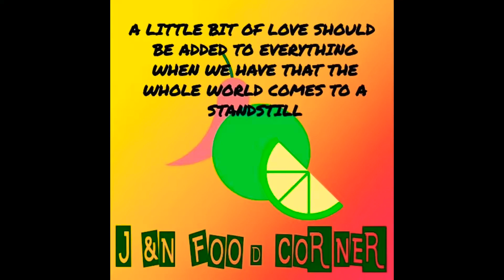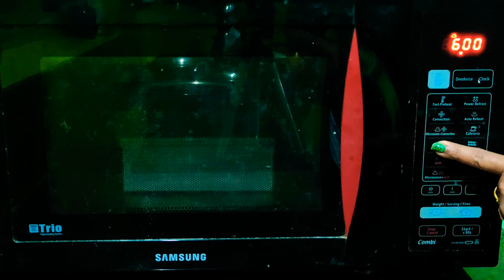|| TEA CAKE👌👌 || MERRY CHRISTMAS || ബേക്കറിയിൽ കിട്ടുന്ന അതേ രുചിയിലൊരു പൊതി കേക്ക്😋😋 ||ടീ കേക്ക്